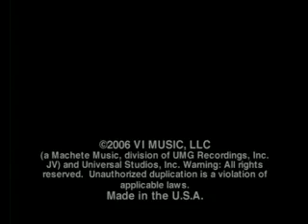Don Omar - Conteo (Tokyo Drift Video).flv